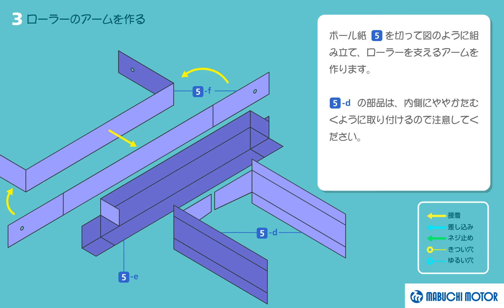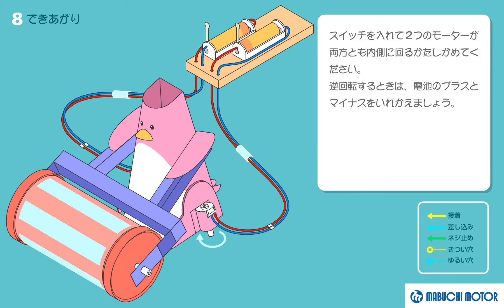No.27｜ペンギンお掃除屋さん｜作り方ムービー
２つのモーターの回転でペンギンが前進しながらお掃除してくれるぞ。
スイッチをうまく使ってコントロールしよう！

マブチモーターKidsがお届けするモーター工作シリーズです。

この作品の型紙や寸法を掲載したPDFはこちらでダウンロードできます。

ご利用にあたってはこちらもご参照ください。